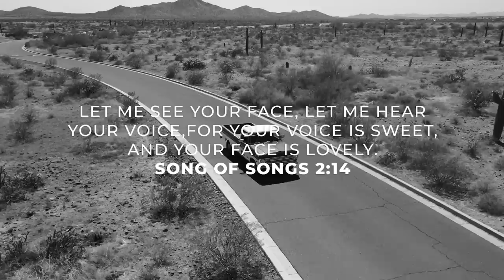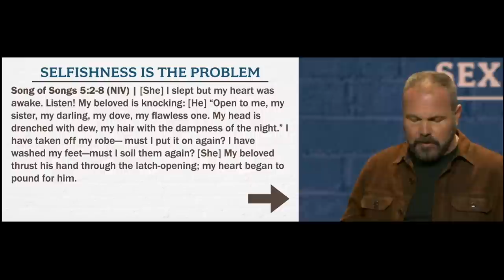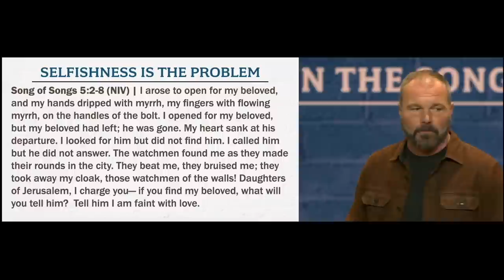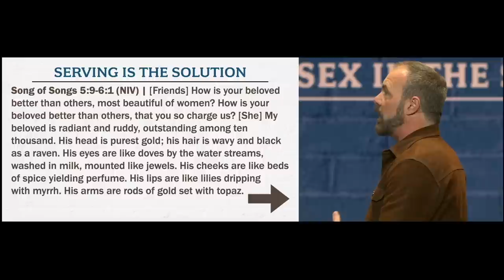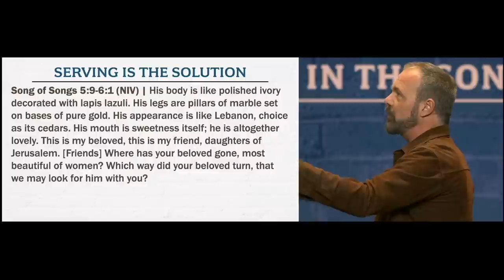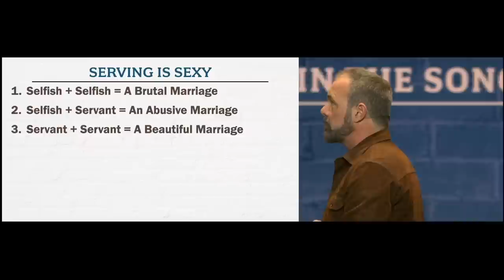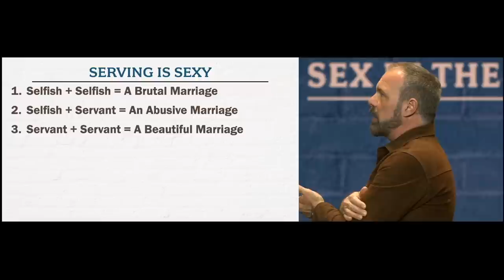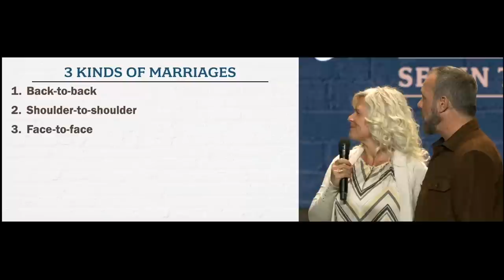Stop Fighting, Start Flirting | Pastor Mark Driscoll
In this sermon, Pastor Mark preaches from Song of Songs 5:2-6:1 and "Real Romance" Chapter 5 on how couples can go from selfishness to serving or from fighting to flirting.